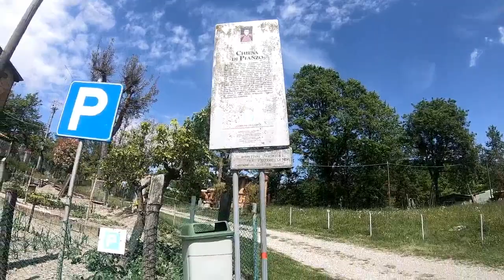alla collina dei cavalli 23 maggio 2021 ok